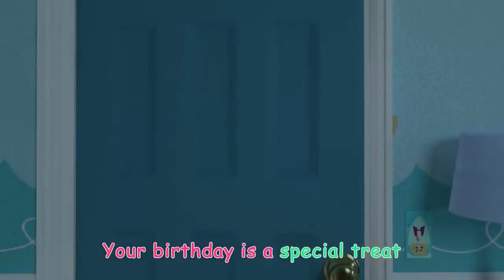Night Before JJ's Birthday Song _ CoComelon Nursery Rhymes & Kids Songs